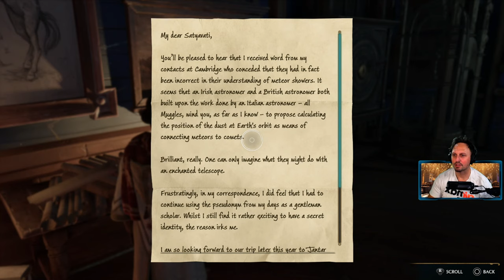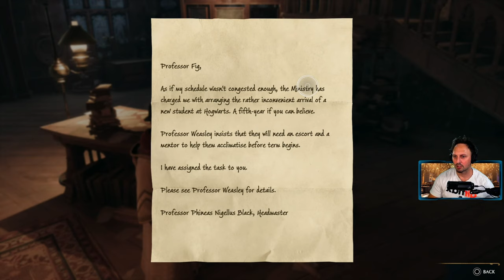Hogwarts Legacy # 2 | PS5 Play through | Ham's Saga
Time may be subject to change due to patches or time shifts/changes

Ham's Saga, Come and hang out and Chill with me and my dog hank for a chill play in the world of Harry Potter
Come and Join us on a magical mystical journey in our own Harry Potter world in Hogwarts Legacy.

System

                     12 Logical Processor(s)
                      1 x Acer 32" 1080p Curved (ED 322Q A)